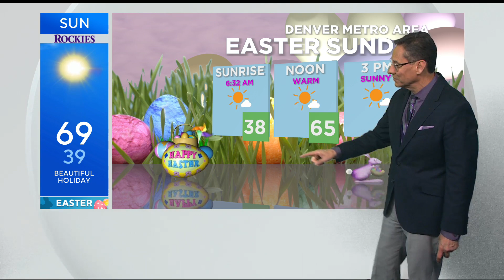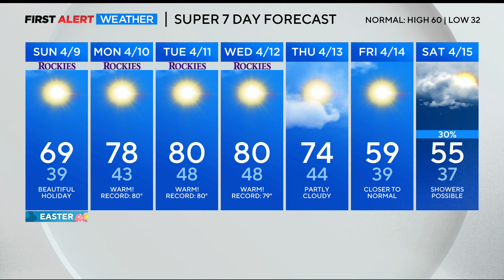Warming trend begins and may break records in a few days